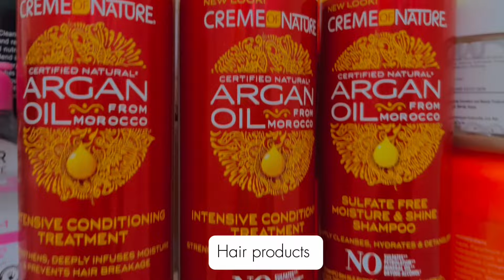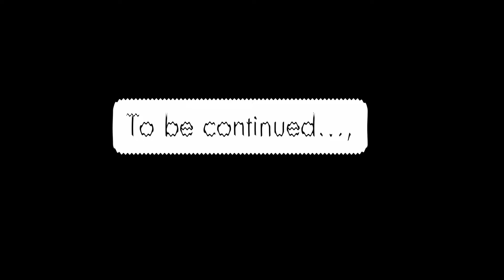REUNITING WITH MY LONG DISTANCE FIANCE,STAYCATION VLOG,UPDATES .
Hey lovely people enjoy this video.